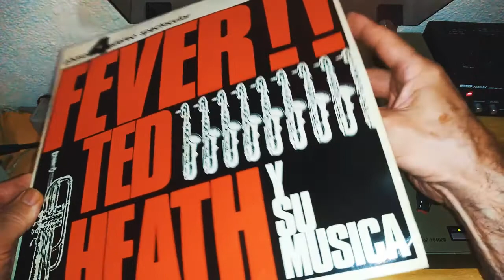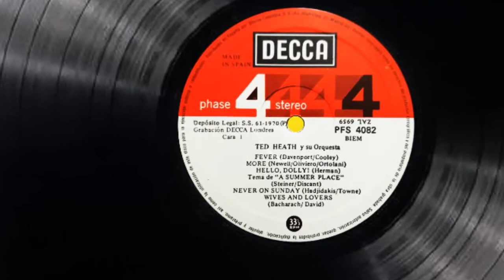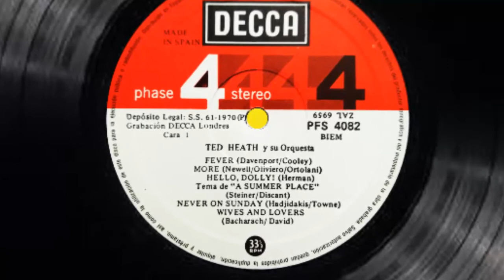Ted Heath - Wives And Lovers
Ted Heath y su Orquesta interpreta Wives and Lovers (Bacharach - David)
del disco de vinilo original titulado Fiebre
editado por el sello DECCA en 1970
al final del video con una pantalla de enlace pueden ver un curioso disco de Ted Heat junto y la orquesta de Edmundo Ros
Ted Heath and his Orchestra perform Wives and Lovers (Bacharach - David)
from the original vinyl record Fever
released by the DECCA label in 1970
at the end of the video with a link screen you can see a curious album of Ted Heat together and the Edmundo Ros orchestra